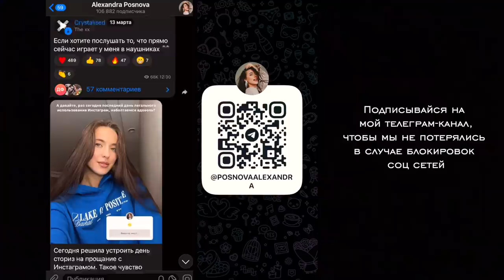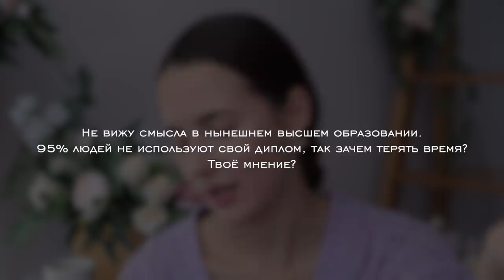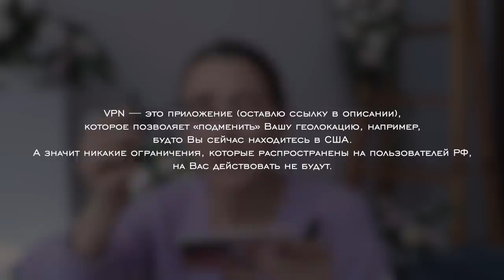Весенний Макияж 2022 и Вопросы, На Которые Я Никогда Не Отвечала: Вегетарианство, Учёба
Обнимаю :)